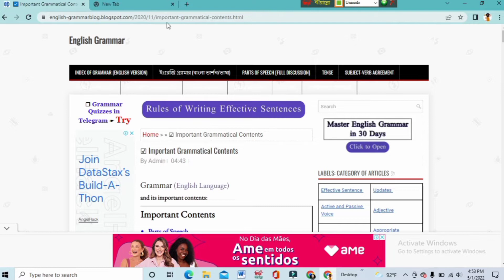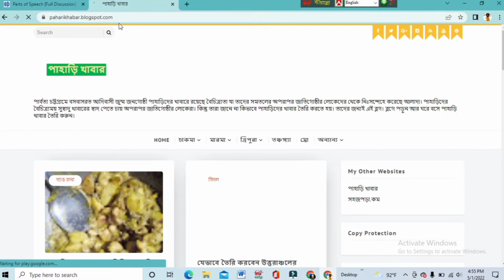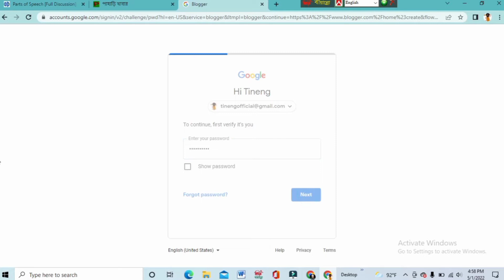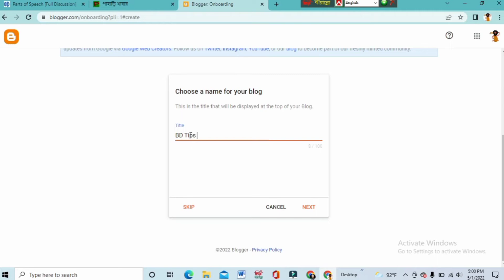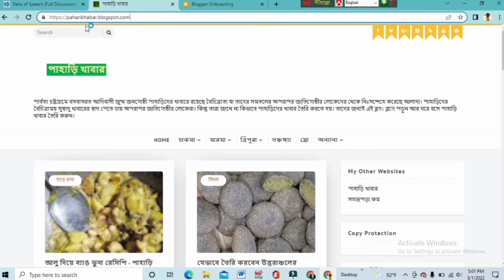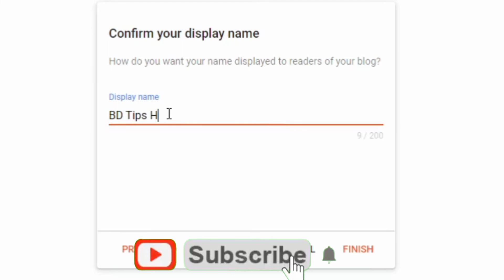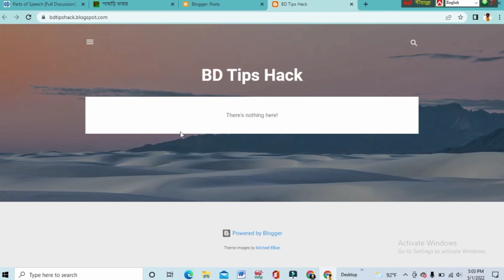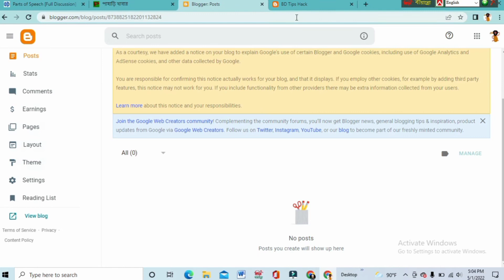How to Create a Free Website with Blogger Bangla Tutorial Part-1 || Create Blogger Account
This videos is on how to create a free website with blogger bangla tutorial. This video is also how to start a blog. It is very easy to create blogger account. This blogger tutorial will be helpful for beginners who are trying to create a website.